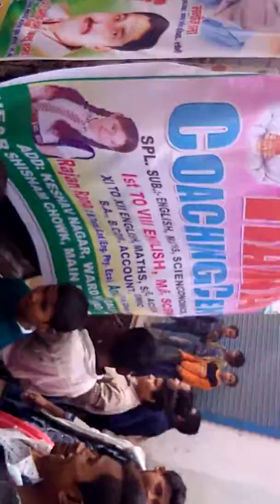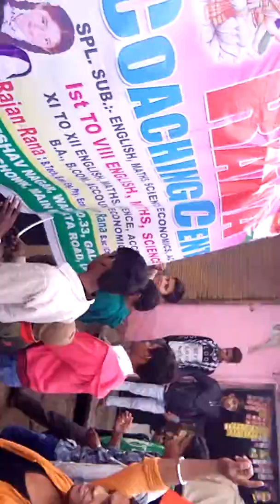26 january(1)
Full moj masti dosto ke sath